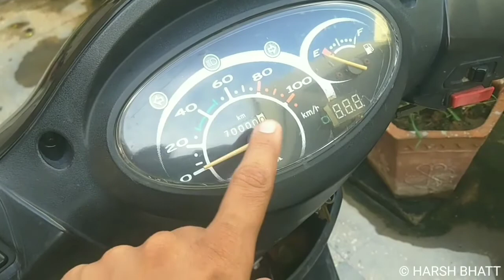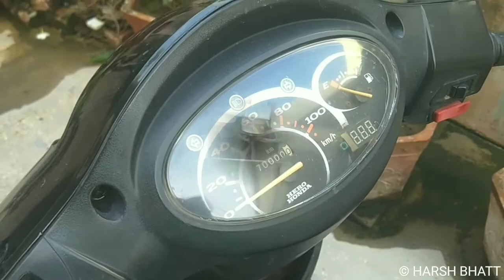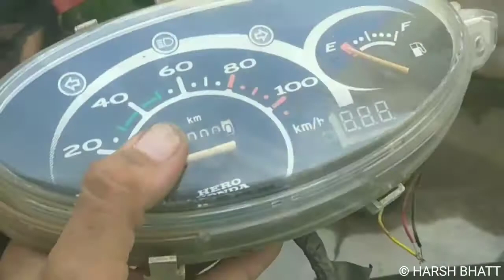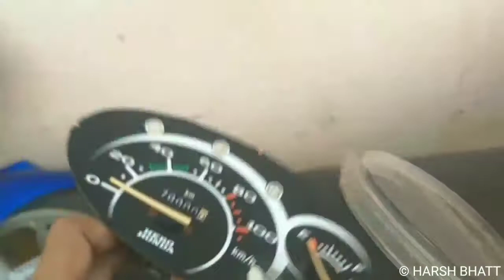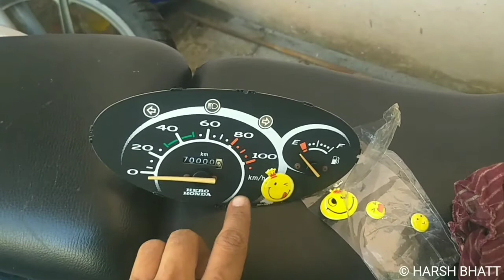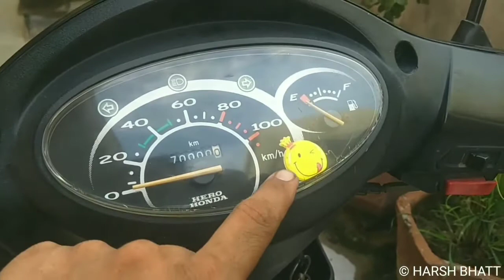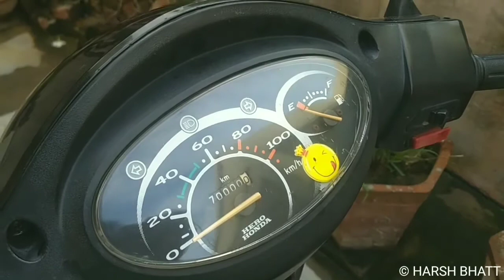Hero Pleasure speedometer problem | odometer repair